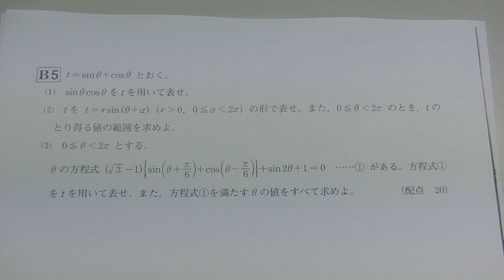２０２１年１１月高２ベネッセ総合学力テスト進研模試・数学（大分舞鶴高校の生徒からの質問）